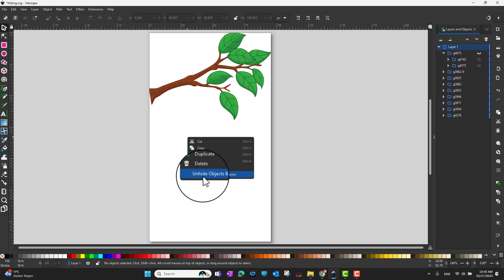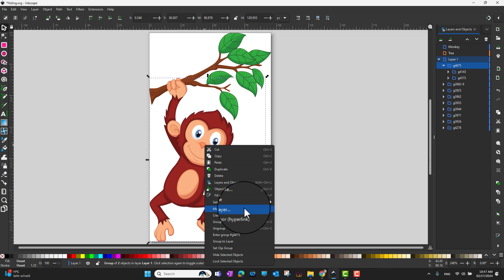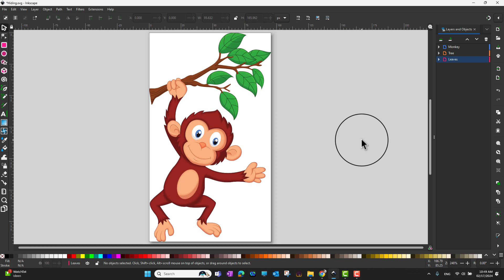Inkscape Basics: How to Hide and Unhide Objects in Inkscape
To access the course, paste the link into your browser and delete the 'D' from the beginning of the URL:

In this video, I will show you how to hide and unhide objects in Inkscape. This is a very useful skill to know, as it can help you to declutter your workspace and focus on the objects that you need to work on.

Steps:

- Select the object(s) that you want to hide.
- Go to the View menu and select the Hide Selection option.
- The selected objects will be hidden from view.
- To unhide the objects, go to the View menu and select the Show All Objects option.

Additional tips:

- You can also hide objects by pressing the "H" key on your keyboard.
- You can unhide objects by pressing the "Shift+H" keys on your keyboard.
- You can use the Object Layers dialog box to hide and unhide multiple objects at once.